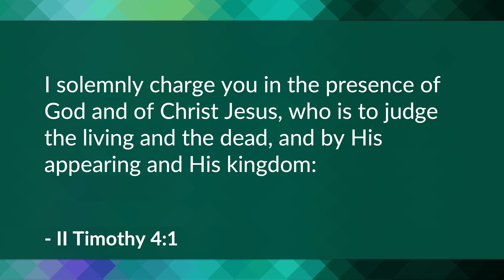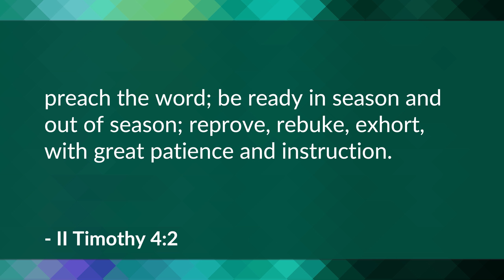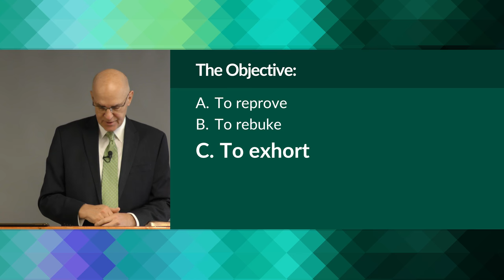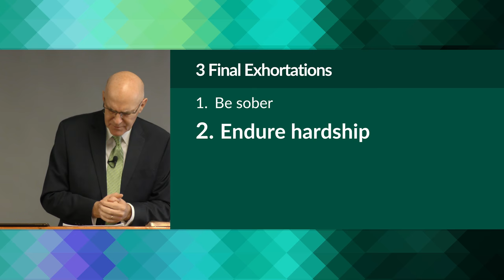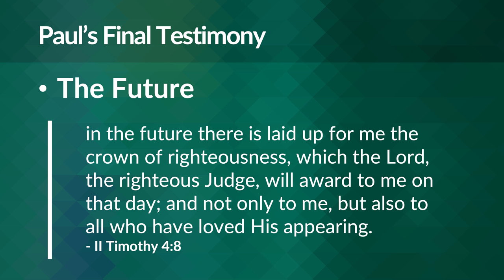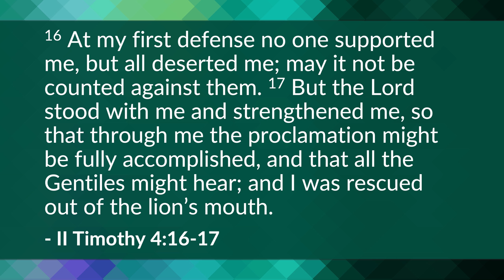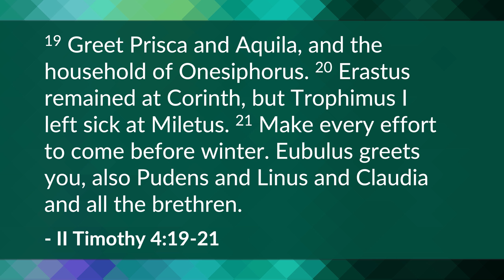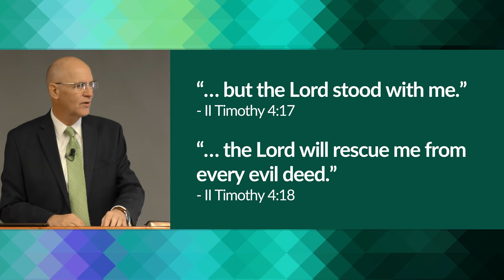Paul's Final Exhortation, Testimony and Benediction (II Timothy 4:1-22) – Mike Mazzalongo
In this final section, Paul will provide Timothy the reasons and resources necessary to be successful in ministry as well as in life. (II Timothy 4:1-22)